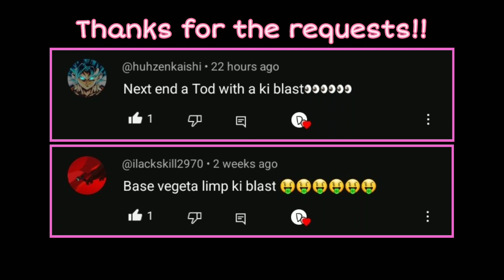Ending a T.O.D With Base Vegeta's Ki Blast (2S)....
Here is a ToD/100% Combo ending with Base Vegeta's 2S Ki Blast. I've pretty much ended a ToD with all the normals at this point, so I decided to spice this one up with kind of a cursed super combo from max height.

Frieza and Base Vegeta have some weird super interactions from max height. The explosion of the Death Ball comes in clutch for this